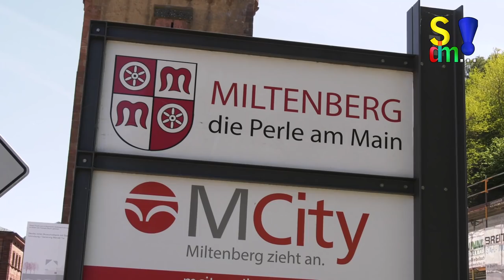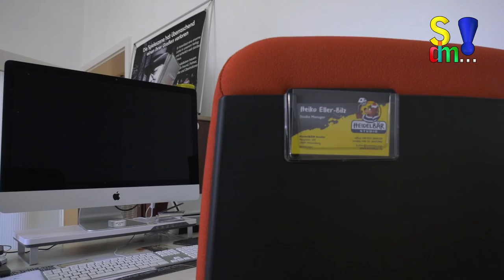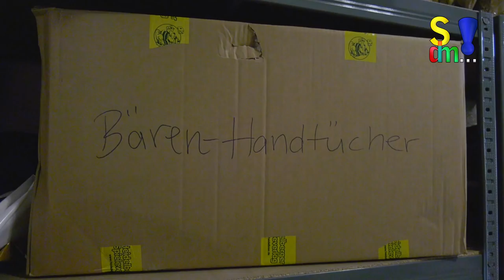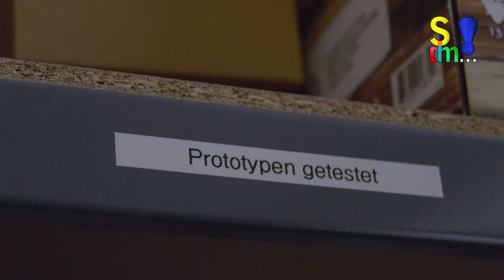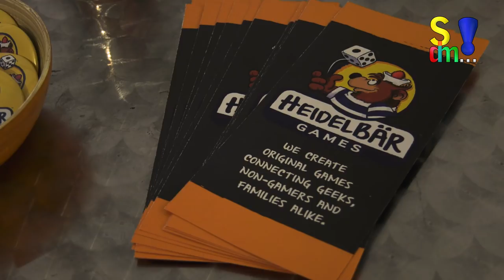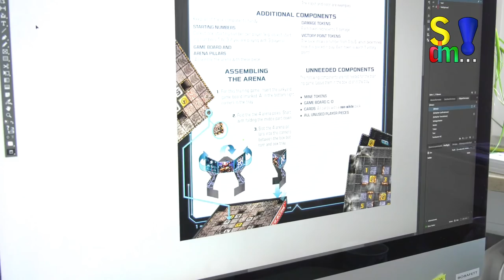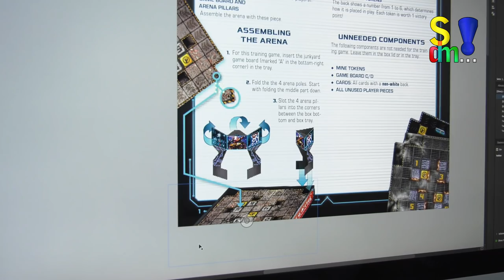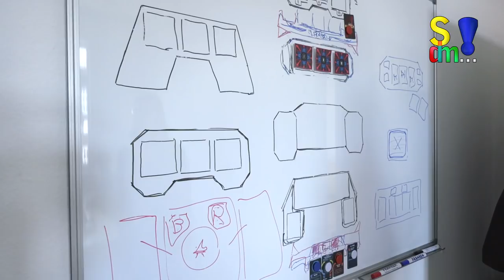Zu Gast bei HeidelBÄR Games - Ein Blick hinter die Kulissen!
Wir waren bei HeidelBÄR Games zu Besuch, dem ersten Asmodee-Studio Deutschlands. Heiko Eller-Bilz hat uns durch die Räumlichkeiten der HeidelBÄREN geführt und exklusive Einblicke in die Geschichte vom Heidelberger Spieleverlag und jetzt ins HeidelBÄR Games Studio gegeben.